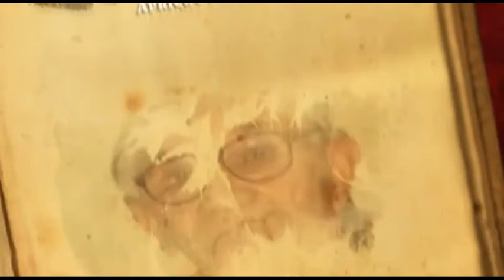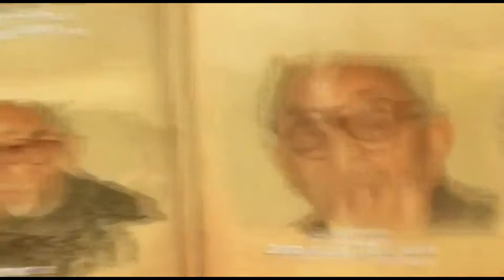khaplu baltistan خپلو خصوصی ڈکیومنٹری